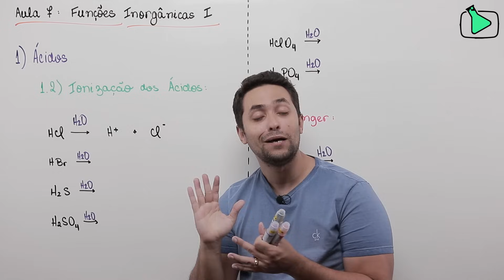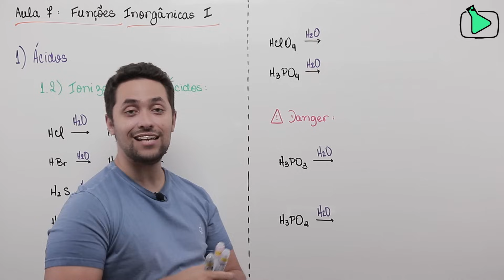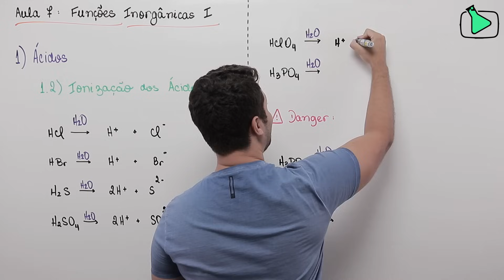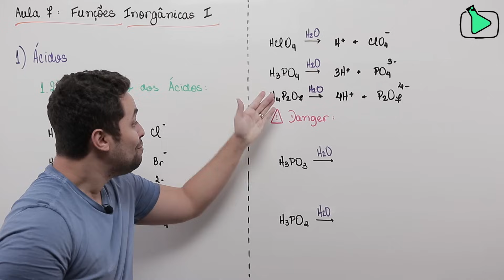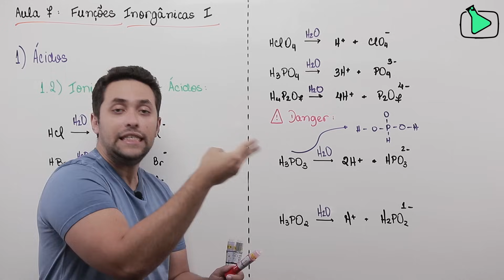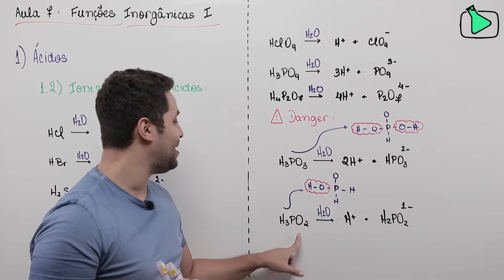Aprenda Ionização dos Ácidos com esse passo a passo.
Saber ionizar ácidos é uma habilidade importante pra vários assuntos da Química. Pega a visão.

Conheça mais o meu trabalho!

Tmj sempre. EHHH NOISSS!